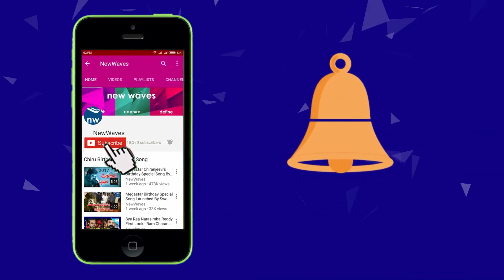Posani Krishna Murali Role in Bharat Ane Nenu Movie | Mahesh Babu, Kiara Advani | New Waves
mahesh babu next movie is BharatAneNenu. Kiara advani is pairing up with prince mahesh babu for this project. comedian and actor posani krishna murali is also playing a key role in the movie. for more details watch the video on new waves media...